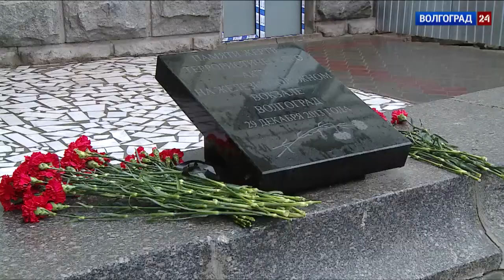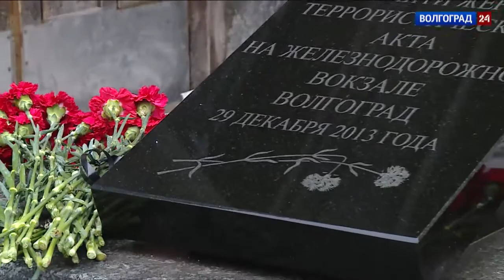В Волгограде почтили память жертв теракта на железнодорожном вокзале.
В Волгограде вспоминают страшные события конца 2013 года. 29 декабря в здании железнодорожного вокзала «Волгоград-1» прогремел взрыв.

С утра память погибших минутой молчания почтил глава области. Днем у вокзала собрались сотрудники полиции, железнодорожники, родственники, близкие и друзья погибших. Волгоградцы несли к мемориальному знаку красные гвоздики и свечи. В результате теракта погибли 18 человек, еще 40 получили ранения разной степени тяжести.

У входа в вокзал выстроился почетный караул из школьников, которые несут вахту на Посту № 1 у Вечного огня на Аллее Героев. Панихида началась с поименного перечисления всех жертв трагедии, после их память почтили минутой молчания. Екатерина Ахманова помнит тот день, как будто это было вчера. Девушка была недалеко от вокзала, и трагедия произошла на ее глазах.

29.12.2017